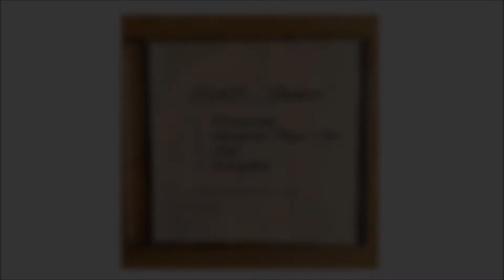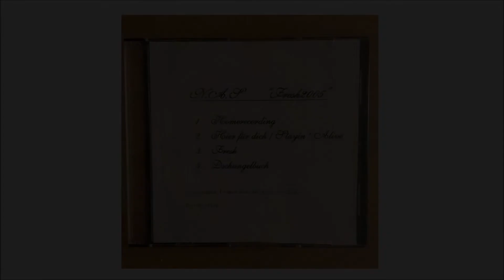N.A.S! (INTAKT & KÄPTN-N) - FRESH "EP" (2005)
TRACKLIST

1. Homerecording
2. Hier für dich / Stayin' Alive
3. Fresh
4. Dschungelbuch

Brennt ruhig.

00:00 Homerecording
03:37 Hier für dich / Stayin' Alive
07:07 Fresh
09:52 Dschungelbuch

N.A.S!

AUFGENOMMEN UND GEMISCHT IM JAHR 2005 IN BERLIN, SCHÖNEBERG.
SEVERAL CLIPS ON THIS CHANNEL CONTAIN LANGUAGE THAT SOME PEOPLE MAY FIND OFFENSIVE!